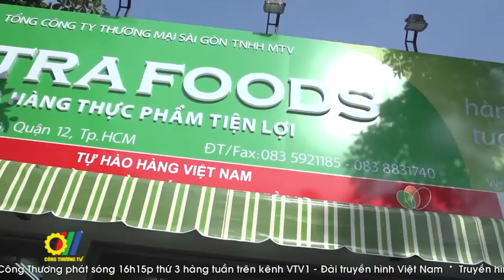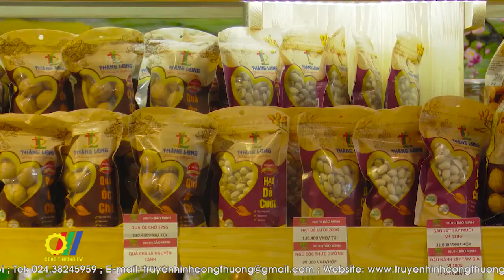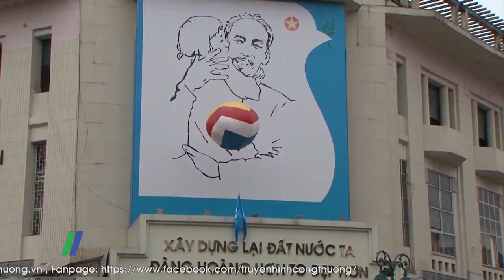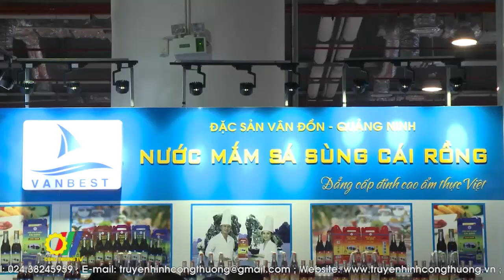Doanh nghiệp kích cầu hưởng ứng “Tháng khuyến mại tập trung quốc gia 2020”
Tháng khuyến mại tập trung quốc gia 2020 (Vietnam Grand Sale 2020) diễn ra từ ngày 1/7 đến ngày 31/7 do Bộ Công Thương tổ chức vừa khép lại với nhiều kết quả đáng ghi nhận. Với mức khuyến mại tối đa lên đến 100% trên phạm vi cả nước, lần đầu tiên được tổ chức kết hợp các hoạt động thương mại truyền thống và thương mại điện tử, tháng khuyến mại tập trung quốc gia đã tạo nên sức lan tỏa và thu hút sự tham gia đông đảo của các doanh nghiệp sản xuất, kinh doanh trong mọi lĩnh vực…